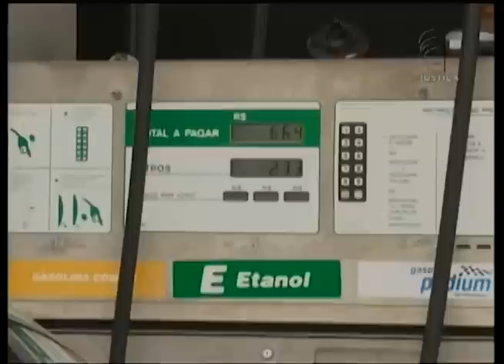TST na TV Justiça: Minaspetro é legítimo para representar comércio de combustíveis em Araxá (MG)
O Tribunal Superior do Trabalho reconheceu que o Sindicato do Comércio Varejista de Derivados de Petróleo no estado de Minas Gerais, o Minaspetro, pode representar o comércio de combustíveis em Araxá.